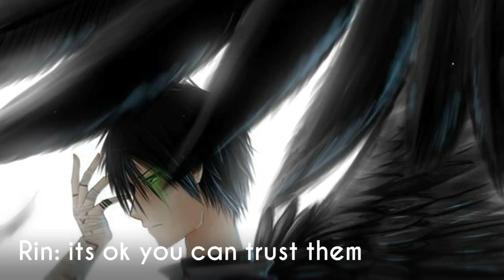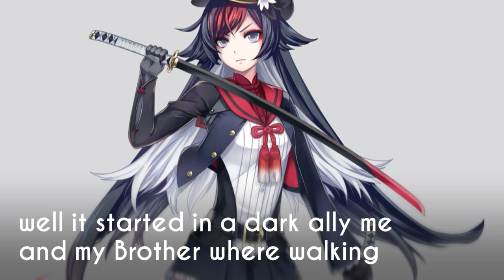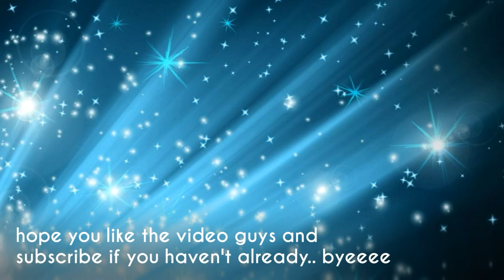My life [sesone1 episode 4] Rudy's regal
Rudy goes to fight 11 wear she shows her form and tells the story of how he got her  regal ,